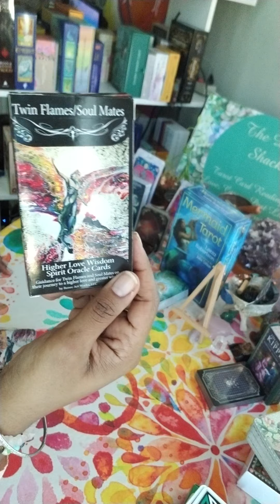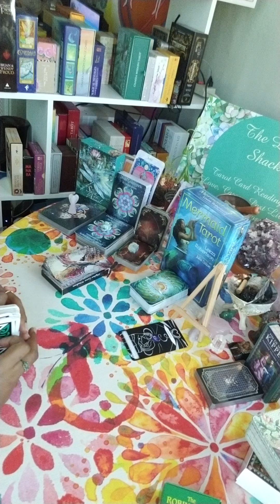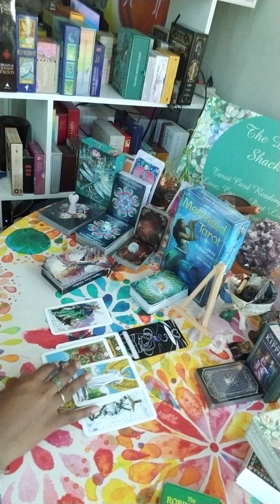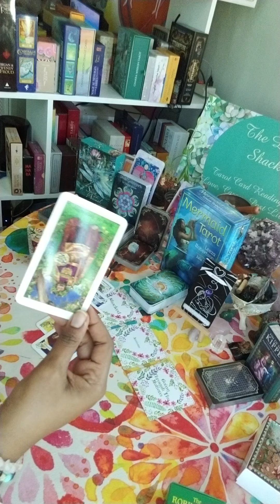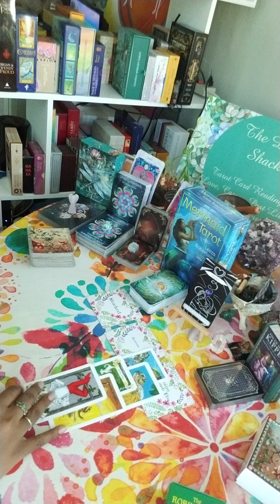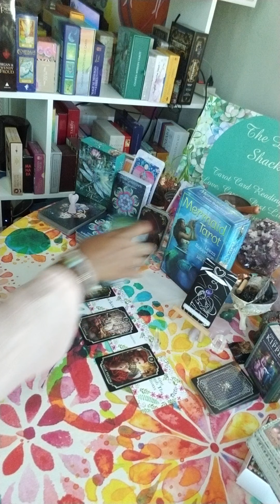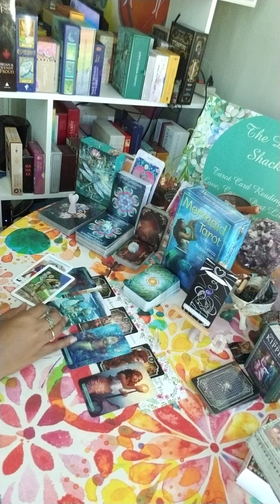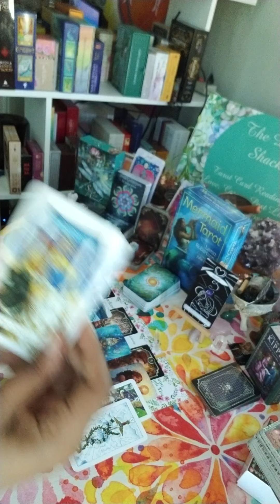VIRGO June 2020- Taking charge of their life. In ext. Hoping for a Christmas miracle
Dont forget to check out  @Medium of the Light Tarot

1. Twin Flame/ Soulmate Reading- $44.44

2. Third Party Reading- $44.44

3. Twin Flame/ Soulmate Reading with Third Party Reading Combo- $66.66

4. Twin Flame/ Soulmate Reading with Karmic Reading and Messages from their Higher Self plus advice for your healing- $88.88

5. Past Life Reading- $55.55

6. Love Reading- $55.55

7. What’s Coming in Love- $44.44

8. Career Reading- $44.44

9. Life Purpose Reading- $44.44

10. Pet Tarot Reading- $44.44

11. Personal Luvers Speak Conversation- $44.44 for 20 mins and $11.11 every additional ten minutes